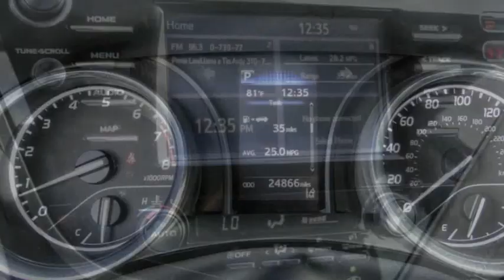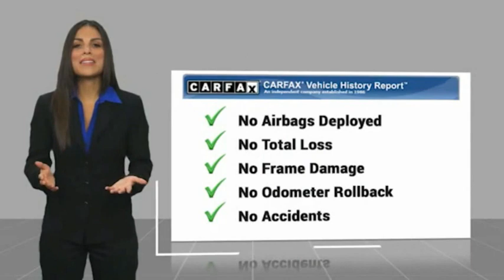2019 Toyota Camry VAN NUYS LOS ANGELES SAN FERNANDO VALENCIA CANOGA PARK TV15287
2019 Toyota Camry SE AUTO

RUSSELL WESTBROOK CHRYSLER DODGE JEEP RAM PROUDLY SERVICING VAN NUYS, LOS ANGELES, SAN FERNANDO, VALENCIA, CANOGA PARK, & SURROUNDING SOUTHERN CALIFORNIA LOCATIONS. THIS BLACK 2019 Toyota CAMRY IS EQUIPPED WITH A Engine: 2.5L I-4 DOHC 16-Valve -inc: VVT-iE intake and VVT-i exhaust, AUTOMATIC TRANSMISSION, AND RECEIVES AN ESTIMATED 28 City/39 Hwy MPG. CONTACT RUSSELL WESTBROOK CHRYSLER DODGE JEEP RAM OF VAN NUYS TO SCHEDULE A TEST DRIVE AND TAKE THIS 2019 Toyota CAMRY HOME TODAY, OR VISIT OUR SHOWROOM CONVENIENTLY LOCATED AT 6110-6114 VAN NUYS BLVD VAN NUYS, CA 91401. STOCK #: TV15287 | 2019 Toyota Camry SE Auto TRACTION CONTROL ALLOY WHEELS AIR CONDITIONING 2019 Toyota CAMRY SE AUTO 28/39 City/Highway MPG Russell Westbrook is a NBA star and he delivers a MVP buying experience to all of his customers. If you like a large selection, friendly service and easy financing then you'll love the fun atmosphere. Come visit us on auto row on Van Nuys Blvd. Open late 7 days a week. Clean CARFAX. This Vehicle is Located at: Russell Westbrook Chrysler Dodge Jeep Ram of Van Nuys; 6110 Van Nuys Blvd, Van Nuys CA 91401. Dealer Installed accessories are optional and may be purchased for an additional charge.All prices subject to government fees and taxes, any finance charges, any dealer document preparation charge, and any emission testing charge.While we make every effort to ensure the data listed here is correct, there may be instances where some of the factory rebates, incentives, options or vehicle features may be listed incorrectly as we get data from multiple data sources. PLEASE MAKE SURE to confirm the details of this vehicle (such as what factory rebates you may or may not qualify for) with the dealer to ensure its accuracy. Dealer cannot be held liable for data that is listed incorrectly. STOCK #: TV15287 | VIN: 4T1B11HK2KU290623 | 2019 Toyota Camry SE Auto TRACTION CONTROL ALLOY WHEELS AIR CONDITIONING Russell Westbrook CDJR of Van Nuys